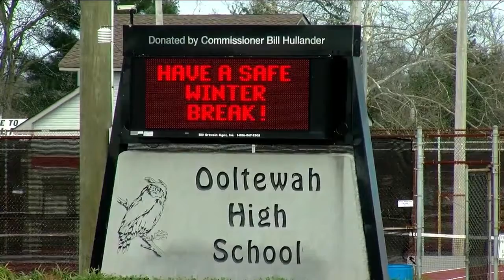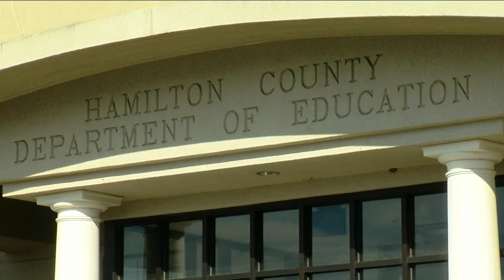Ooltewah High School welcomes new principal